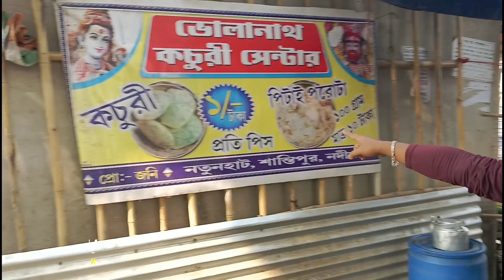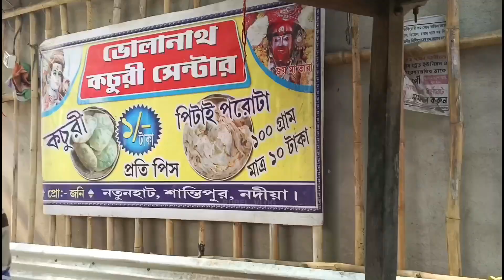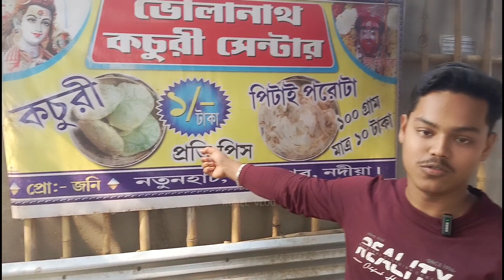অবিশ্বাস্য হলেও সত্যি মাত্র ১ টাকায় কচুরি তরকারি। ২৩ বছর ধরে কিভাবে দিচ্ছে। Cheapest breakfast ।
Address:- Shantipur Notun hat, Disharir pase

আরো details এ জানতে চাইলে ভিডিও টি সম্পূর্ণ দেখুন।

আপনার কাছে কোনো খাবারের সন্ধান থাকলে অবশ্যই আমাকে Mail করুন বা Wp, Fb তে Msg করুন। Link এবং নাম্বার উপরে দেওয়া আছে ।
Food vlog no - 137
best street food in kolkata
cheapest street food in west bangal
1taka breakfast
1 taka breakfast in kolkata
1 টাকায় সব রকমের খাবার
তেলেভাজা মাত্র ১ টাকায়